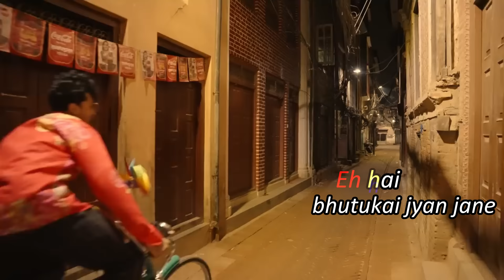Fulthunge Rani Lyrical Video [ फूलथुङ्गे रानी ] Katakkai Mann Khani Feat. Alex (Paras) & Bibhuta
"Fulthunge Rani" is a soulful and melodious song that celebrates the beauty of nature and the power of love. The lyrics are rich in imagery, weaving together vivid descriptions of flowers, trees, and landscapes with expressions of heartfelt devotion.

In this lyrical video, you can expect to be transported to a world of vibrant colors and lush scenery. The visuals are designed to enhance the poetic language of the song, with images of blooming flowers, cascading waterfalls, and rolling hills that match the rhythm and tone of the music.

As the lyrics unfold, you'll see the story of two lovers who are deeply connected to each other and to the natural world around them. Their love is a source of strength and inspiration, and the song is a tribute to the enduring power of human connection.

Whether you're a fan of romantic ballads, poetic language, or simply enjoy beautiful imagery, "Fulthunge Rani" is sure to captivate your heart and transport you to a world of love and beauty. So sit back, relax, and let the music and lyrics wash over you in this enchanting lyrical video.
Feat.  Alex (Paras) & Bibhuta are in this song  [ फूलथुङ्गे रानी ].
Katakkai Mann Khani best and popular line of this beautiful song.
Alex  (Paras) a popular dancer